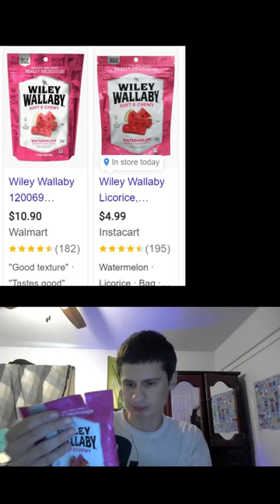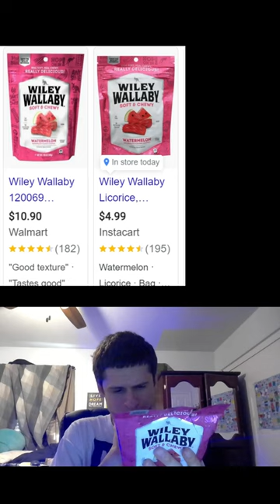wiley wallaby watermelon vegan licorice review